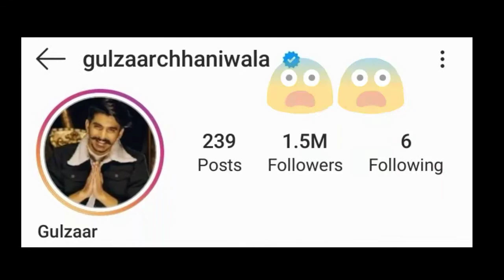Gulzaar Chhaniwala VS Sumit Goswami 2021 | Sumit Goswami Vs Gulzaar Chhaniwala Haryanvi Singers 2021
Gulzaar Chhaniwala VS Sumit Goswami 2021 | Sumit Goswami Vs Gulzaar Chhaniwala Haryanvi Singers 2021 | Gulzaar Chhaniwala Vs Sumit Goswami is a trending topic in Haryanvi Music Industry. Both are best haryanvi singers.

Tags/Queries:

Thandi thandi re barish Thandi thandi re gulzaar vs Sumit Goswami gulzaar vs sumit 2021
GULZAR vs Sumit
Sumit vs gulzaar chhaniwala
Sumit Goswami vs Gulzaar Chhaniwala 2021
Gulzaar Chhaniwala VS Sumit Goswam hii feeling status